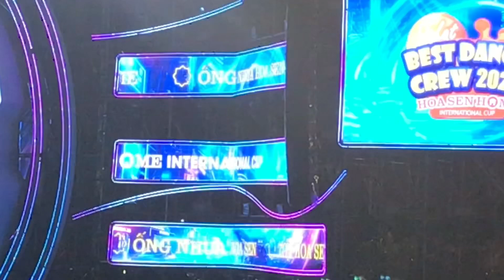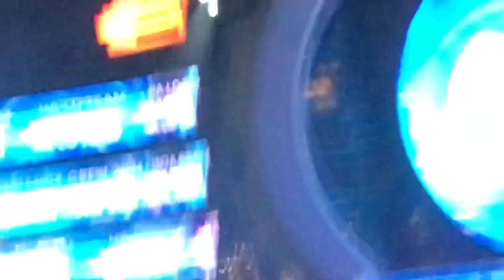Đêm thi best dance tại Dalat của hai nhóm nhảy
Đêm thi best dance tại quãng trường Dalat của hai nhóm nhảy